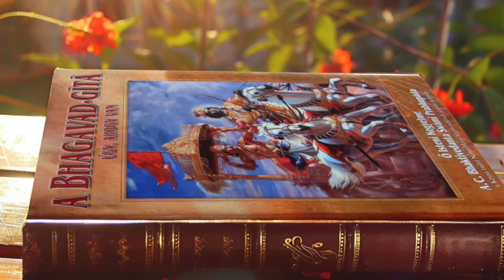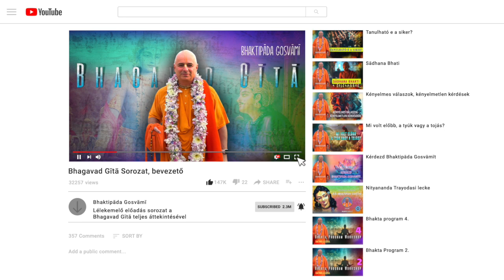Bhagavad Gĩtā előadás sorozat. Beharangozó. Bhaktipāda Gosvāmī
Lelki életünk sikere vagy kudarca múlik azon, hogy képesek vagyunk-e Kṛṣṇára emlékezni.  Az emlékezés, a rendszeres hallás és éneklés (śravanam, kirtanam°) eredménye, azaz, ha szeretnénk Kṛṣṇára emlékezni, rendszeressé kell tennünk, és erősítenünk kell ezeket a gyakorlatokat az életünkben.
“Smartavyah satatam viṣṇuh, javasolja a śāstra: mindig, szünet nélkül emlékezzünk az Úr Viṣṇura. Vismartavyo na jātucit: Viṣṇut sohasem szabad elfelejtenünk. Ez a lelki életmód. Smṛtyā. Az Úrra akkor tudunk örökké emlékezni, ha állandóan hallunk Róla…  Ha Kṛṣṇáról hallunk a Śrīmad-Bhāgavatamból, a Bhagavad-gītāból vagy a hasonló hiteles szentírásokból, az azt jelenti, hogy Kṛṣṇa-tudatban élünk.” (SBh. 4.22.24. magyarázat)

Bhaktipāda Goswāmī Mahārāja szemléletes példákon keresztül, valamint történetekkel fűszerezve, mélységében nyújt majd előadásai alkalmával betekintést a transzcendentális tudás bölcsességébe.
Ahhoz, hogy még nagyobb lelkesedéssel vethessük bele magunkat a Gītā tanulmányozásába, Gurūttama Dāsa általánosságban a szentírásokról, a tanulás fontosságáról, azok életünkben betöltött szerepéről tart majd két bevezető előadást, valamint további néhány alkalommal a tanulás más aspektusairól is beszél majd.
A korábban elkezdett, szintén vasárnap délelőttönként zajló Śrīmad-Bhāgavatam előadássorozatot Ānanda Caitanya prabhu várhatóan ősszel fogja folytatni, amiről időben tájékoztatunk majd Benneteket.

A 2024-es év első felének vasárnapjai a következők szerint alakulnak majd:

Március 3. Gurūttama Dāsa – A szentírásokban való elmélyülés szükségessége, a transzcendentális tudás áldásai az életünkben
Március 10. Gurūttama Dāsa – A szentírások tanulmányozásának hangulata
Március 31. Bhaktipāda Goswāmī Mahārāja – Bhagavad-gītā
Április 7. Bhaktipāda Goswāmī Mahārāja – Bhagavad-gītā
Április 14. Bhaktipāda Goswāmī Mahārāja – Bhagavad-gītā
Április 28. Bhaktipāda Goswāmī Mahārāja – Bhagavad-gītā
Május 12. Bhaktipāda Goswāmī Mahārāja – Bhagavad-gītā
Május 19. Bhaktipāda Goswāmī Mahārāja – Bhagavad-gītā
Június 2. Gurūttama Dāsa – A szentírások tanulmányozásának lehetséges módszerei
Június 9. Gurūttama Dāsa – Miért tanuljunk verseket a szentírásokból? – A verstanulás művészete
Június 23. Bhaktipāda Goswāmī Mahārāja – Bhagavad-gītā

Habár a személyes részvételt semmi sem tudja pótolni, de természetesen gondolunk azokra is, akik nem tudnak élőben részt venni az előadásokon.  Számukra a Budapesti Templom You-tube csatornáján lesz minden anyag elérhető.
Szeretettel várunk Benneteket!

Bhaktipāda Gosvāmī